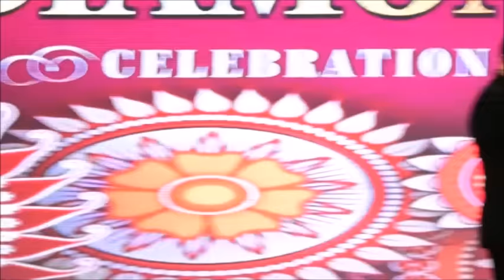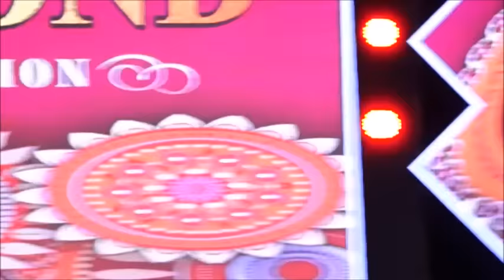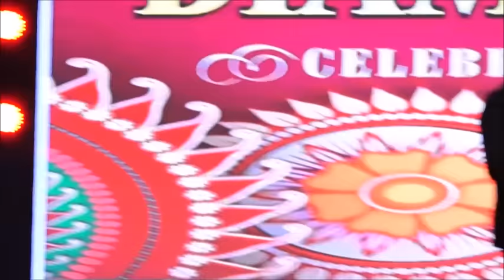गरीबपुर से अमीरपुर Latest New Video By. Satyendra Prasad Ji || Safe Shop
गरीबपुर से अमीरपुर सत्येंद्र प्रसाद training by satyendra prasad ji